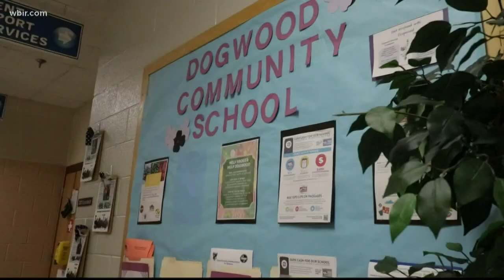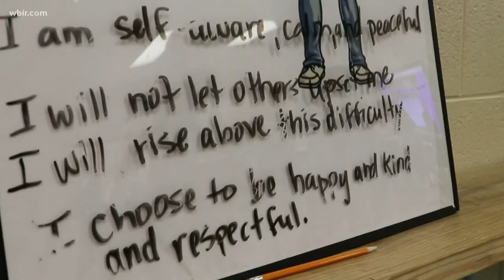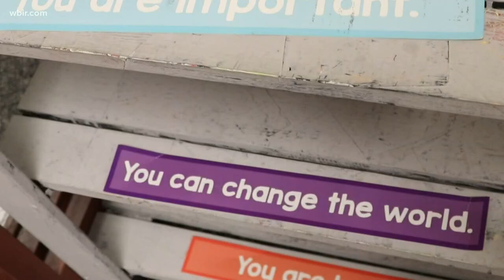How East Tennessee teachers ease childhood trauma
In 2016, the National Survey of Children's Health found nearly 34 million children experienced at least one Adverse Childhood Experience. That includes Tennessee.